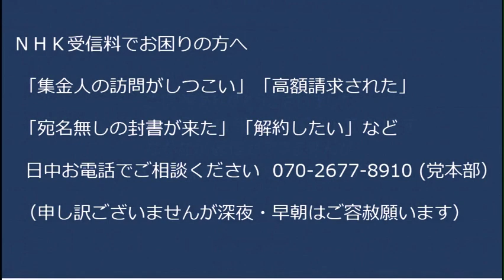ＮＨＫの問題の多くがスクランブル放送にすれば解決します！2月12日にスクランブルデモやります！有楽町